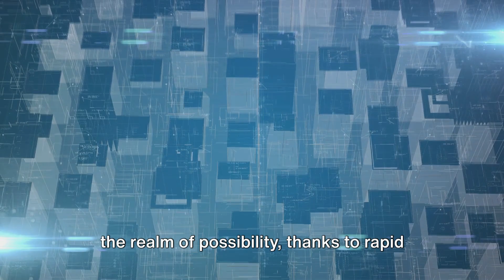Domed Cities The Future of Urban Living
Welcome to "Domed Cities: The Future of Urban Living," where we explore a groundbreaking approach to urbanization, combining modern technology and sustainability. Discover how domed cities are reshaping the way we live, work, and interact with our environment. From innovative building designs to integrated green spaces and energy-efficient solutions, this video dives into the features that make domed cities a game-changer for the future of urban living.

Ideal for urban planners, environmental enthusiasts, and anyone curious about new approaches to city life, this video offers an insightful look at how technology and sustainability converge in domed cities.

Join us on a journey into the fu